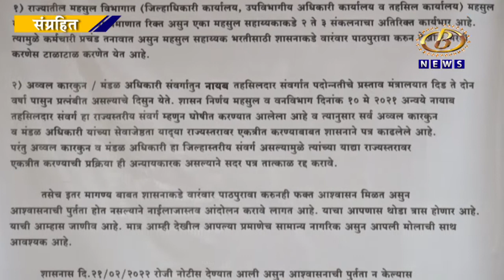राज्य शासनाच्या सकारात्मक भूमिकेमुळं महसूल कर्मचार्‍यांचा संप स्थगित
राज्य शासनाच्या सकारात्मक भूमिकेमुळं महसूल कर्मचार्‍यांचा संप स्थगित, सोमवारपासून महसूलचं कामकाज येणार पूर्वपदावर